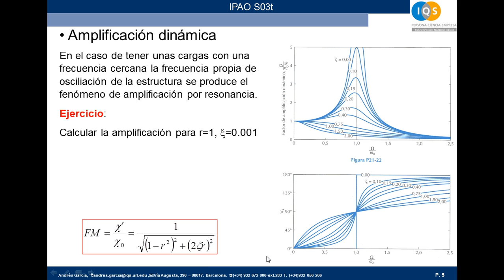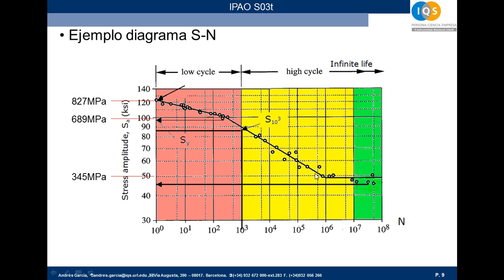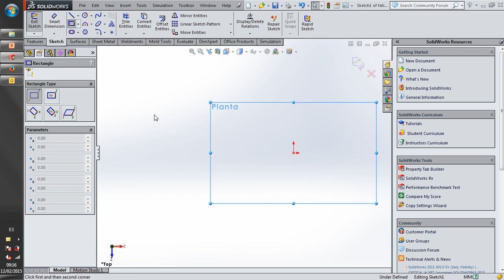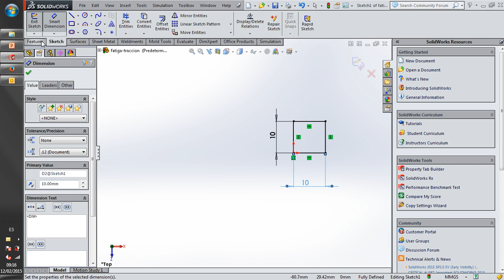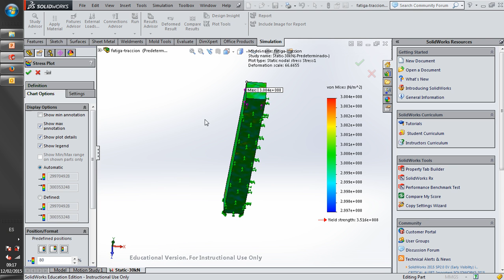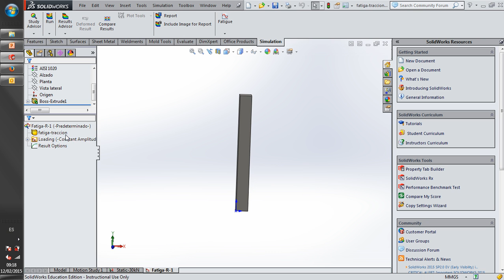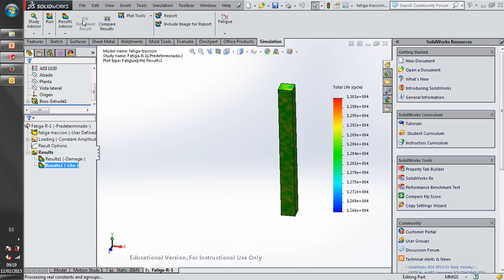08TM fatiga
Fatigue, SolidWorks, Tensile